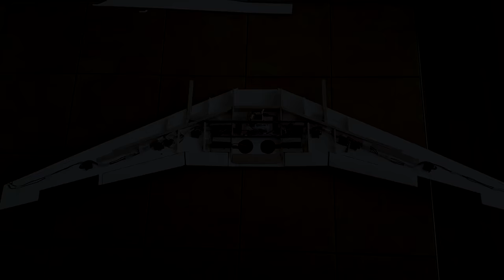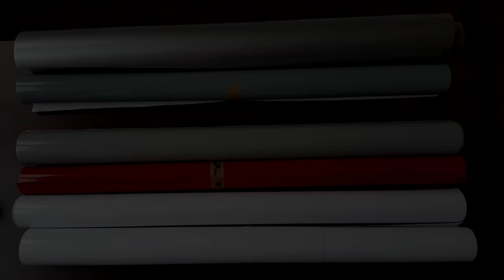Qantas- Boeing 737 MAX-8 RC Airplane build video by Ramy RC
this airplane is made out of Depron foam, balsa wood and carbon fiber roods for reinforcement
I used an autocad drawing and some pictures to scale the general measurements ! NO PDF plans exist for such a model !.

Scale: 1/19
Wingspan: 1.8 m
Length: 2.0 m
Weight: 5 kg

-x2 80 AMP ESC
-X16- 9 gram digital servo
x2-6s 5000 Mah lipo battery
-retractable landing gear
-LED lights
-7 channel spektrum receiver
-spektrum dx7 radio transmitter
Other radio transmitters
-5mm Depron foam: from Flitetest or amazon.com
-balsa wood
-10mm carbon fiber roods
-vinyl wrapping sticker
-📹 video editing software